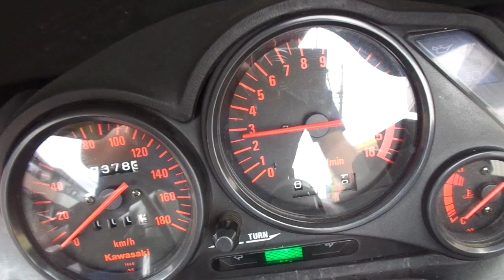ZZR250 2002年 中古車 バイクショップ名:アットバイク